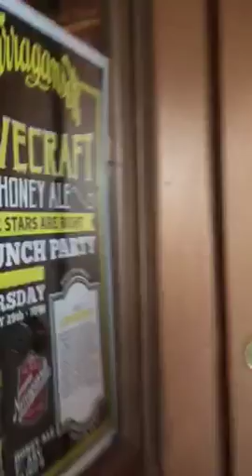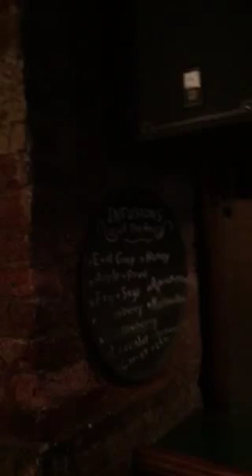Tour of the Lovecraft bar on the nyc east village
About Lovecraft Bar NYC: This horror-themed East Village bar was created in honor of writer H.P. Lovecraft; American author who achieved posthumous fame through his influential works of horror fiction. Lovecraft Bar NYC has been inspired and modeled after his literary works, with drinks that include infused cocktails, a large selection of beers, and scrumptious eats as well as a significant steampunk influence. Everything from the drinks to the décor pay tribute to him and his stories.

The impeccable artwork and design by a local artist gives this bar a “Lovecraftian” atmosphere that is overflowing with wonder and terror. Hespent hundreds of hours making this lounge to the standards H.P. Lovecraft and his fans deserve. Gorgeously painted, the eldritch interior design gives it a spooky yet mystical vibe, which makes this NYC bar simply spectacular.